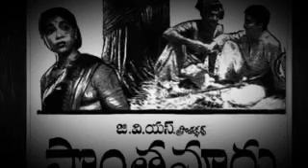Sontha ooru1956- premante old song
Sontha ooru1956